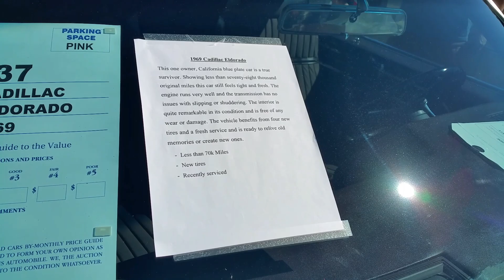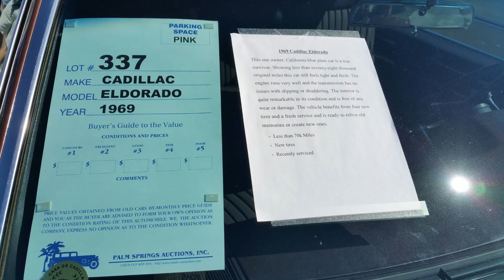1969 Cadillac Eldorado Survivor 1 Owner 70K Original Miles 69 Eldo SOLD $16,000 Classic Car Auction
Thanks for stopping by and supporting my channel. This 69 Caddy shows just how thin the factory paint was back then. It sold for $16,000 plus a 6% buyers fee at my local Collector Auto Auction in Palm Springs, California February 2022.